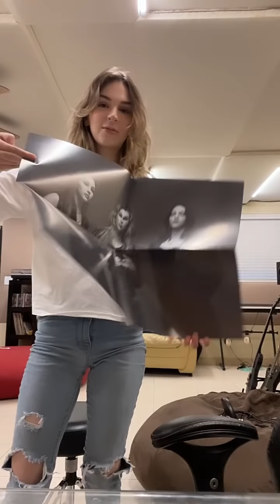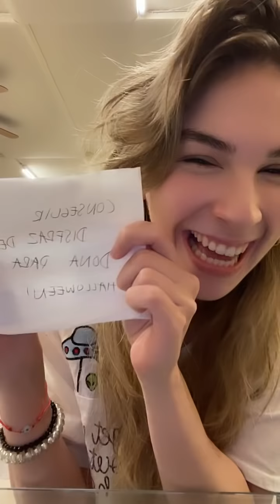The Warning | Dany talk about Enter Sandman cover and more